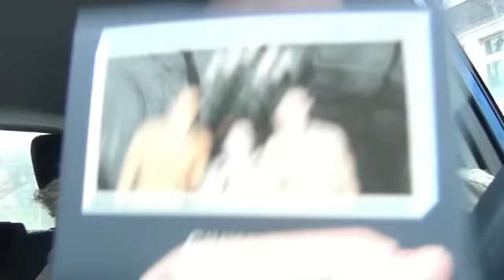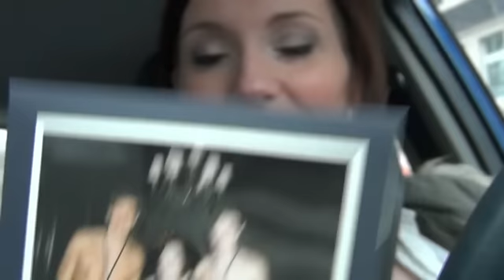GILLY HICKS + VERLOSUNG + VLOG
Poste mir EINEN Kommentar mit einem kleinen Weihnachtsreim, der die Worte "Gilly Hicks" beinhaltet und gewinne ein Body Mist Spray  "Blue Camden".
Aktionschluss ist Sonntag, 11.12.11 und 24 Uhr. Der Gewinner wird von mir benachrichtigt. :) VIEL GÜÜÜCK EUCH!! :-*